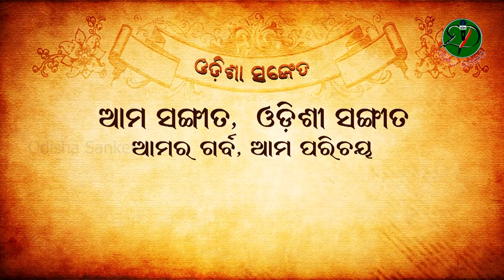Ki Shobha Go Kunje || Bijayini Behera || Odishi Classical || The Odisha Sanket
Video description: Ki Shobha Go Kunje

Artistes and Credits:
Singer: Bijayini Behera
Harmonium: Guru Muralidhar Swain
Mardala: Soumyaranjan Nayak
Manjira: Soumyakanta Mallick